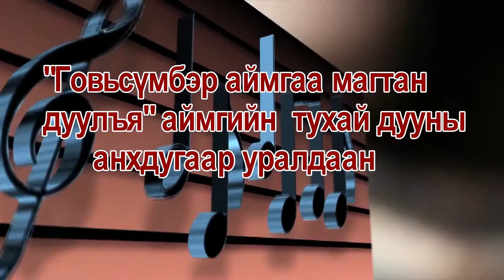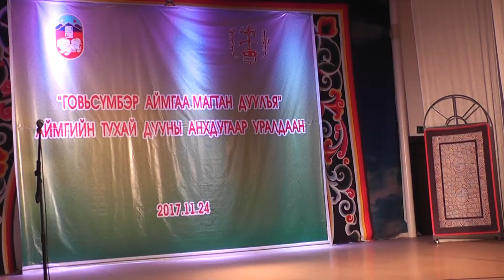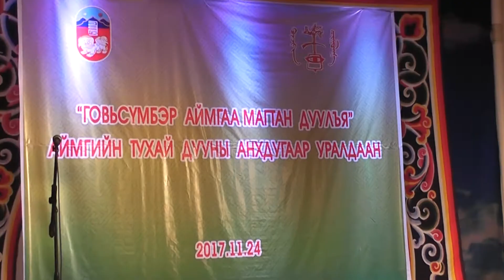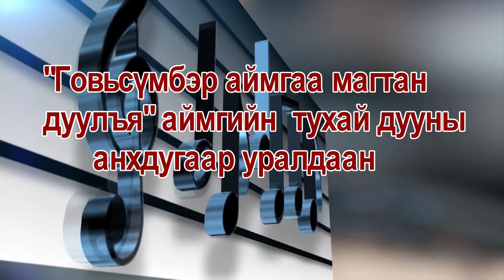Залуусын тв Говьсүмбэр аймгаа магтан дуулъя анхдугаар уралдаан